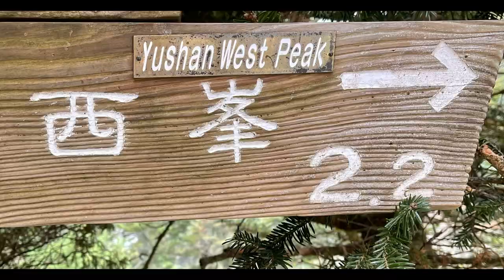YUSHAN Hiking Trails | WEST PEAK walkthrough | maganda ang trail dito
Jade mountain West peak (3518masl) is one of scenic places that can be hiked in the Yushan mountain ranges. The trail spans 2.2km from Paiyun Lodge to it’s peak.